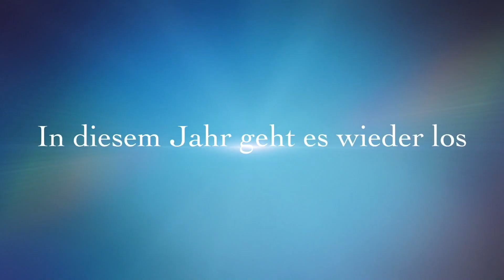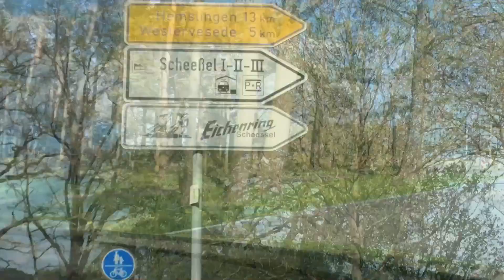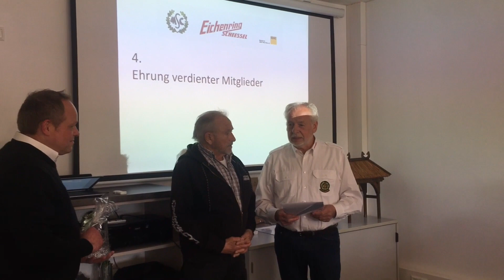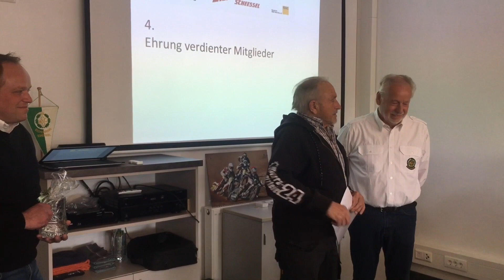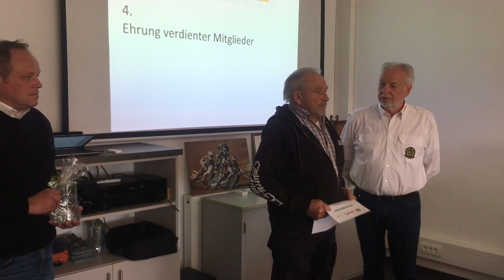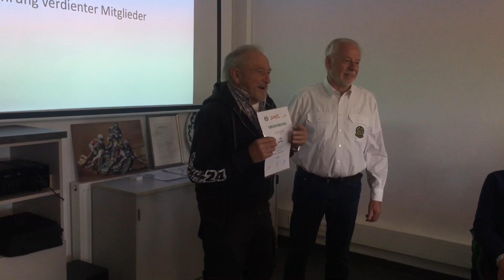Langbahn GP Finale 4 20.Aug. 2023 in Scheessel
English at the end. Scheessel richtet wieder den Long Track GP 4 am 20.Aug. 2023 aus. Wir werden noch genau darüber berichten.  Darum wird auch schon organisatorisch  hart daran gearbeitet. Der Bericht zeigt alte Erinnerungen sowie die Jahreshauptversammlung inkl. Neuwahlen. Gleichzeitig gab es auch noch für Jemanden eine großartige Überraschung. Schauen Sie bitte selbst.
EMR Marketing & Promotion

Scheessel arranges the Long Track GP 4 again on August 20th. 2023. We will report on this in detail. That's why we're already working hard on the organization. The report shows old memories as well as the annual general meeting including new elections. At the same time there was also a great surprise for someone. Please see for yourself.